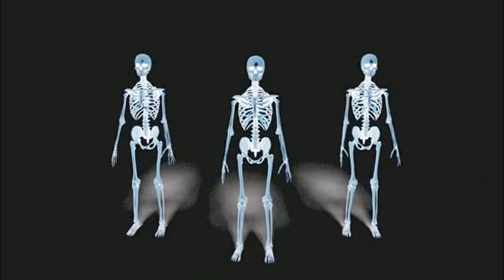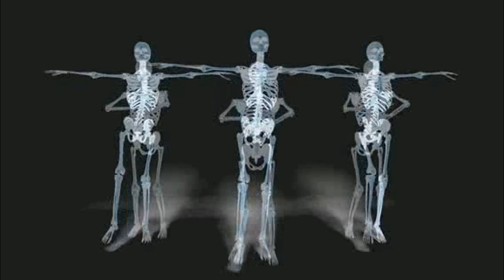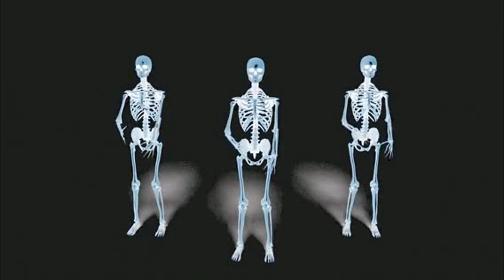COME IN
The beast is back! After an exciting break of several years, the Koblenz producer and musician duo Tatamba Beast Club presents an impressive comeback with their new EP “Come In”. This 5-track EP fits seamlessly into the fascinating soundscapes of her two previous albums “Radio Controlled” (2016) and “Eclipse Of Reason” (2017).

With “Come In” the duo unfolds a bizarre, melancholic soundtrack that takes the listener on an emotional journey - a film that has yet to be produced. The unique fusion of crossover jazz, electro and trip hop creates hypnotizing sound worlds that combine experimental elements with strange harmonies and captivating grooves.

This acoustic film noir unfolds into astonishing sound images and undoubtedly ignites the next level in the trip hop universe beyond the radio mainstream. Immerse yourself in the musical dystopia of Tatamba Beast Club and let yourself be enchanted!